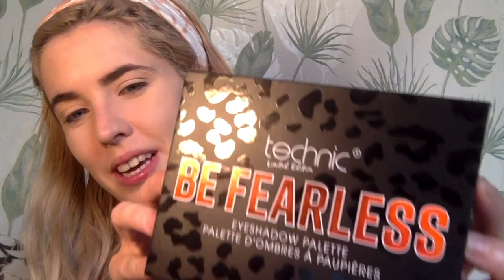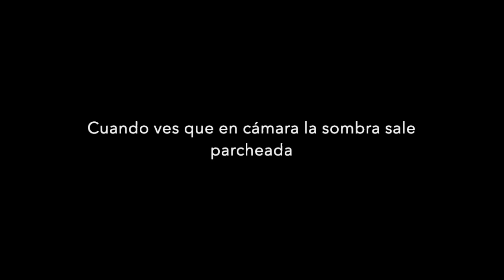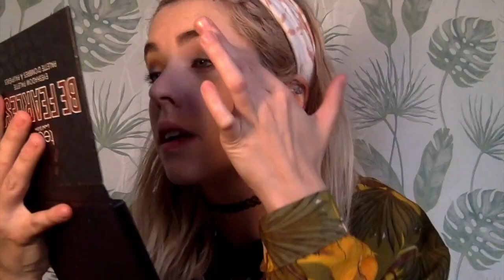EN PRIMOR TIENEN EL MEJOR GLOSS DE LA HISTORIA / PRIMERAS IMPRESIONES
Hoy os traigo mi maquillaje para el día a día, con productos que respeten mi piel seca y la dejen respirar. Decirme si os gusta este formato por favor! a mi creo que es el que más me gusta.

RRSS

¿Dónde encontrar lo que he utilizado en el vídeo?

Base de maquillaje "Stay Matte but not flat" de NYX  en el tono Creamy Natural

Esponja de microfibra "Velvet Sponge Wet&Dry" de You are the Princess

Corrector Can´t Stop Won't Stop de NYX Cosmetics (Alabaster)

Paleta de sombras de ojos "Be Fearless" de Technic

Pomada para cejas "Brow Pomade" de Revolution (medium brown)

Weightless Perfection Wet and Dry Powder Foundation de Kiko Cosmetics (Warm Rose)

ILUMINADOR MINK PINK DE PRIMARK

Máscara de pestañas "I need a miracle" de Essence

Brillo de labios " Shattered Glass Intense Glitter" de Sleek (Blod Stone)